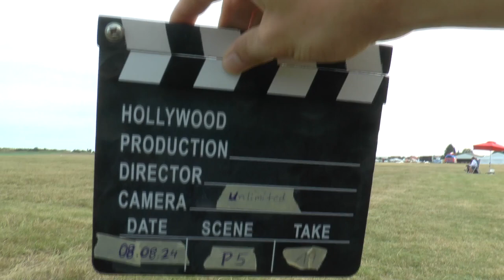WGAC2024 P5 19 Jonas Langenegger 3rdUnk